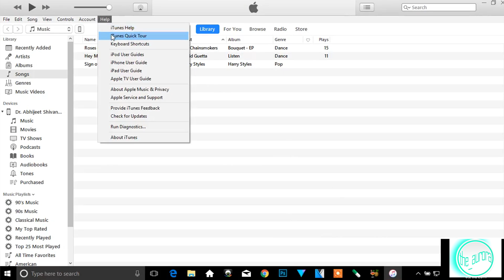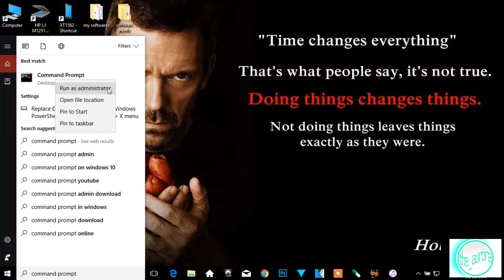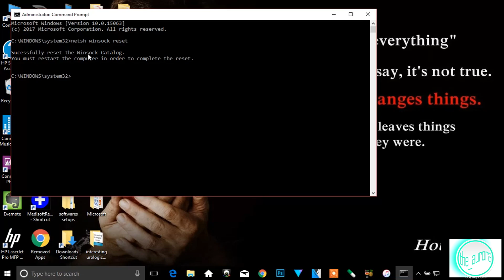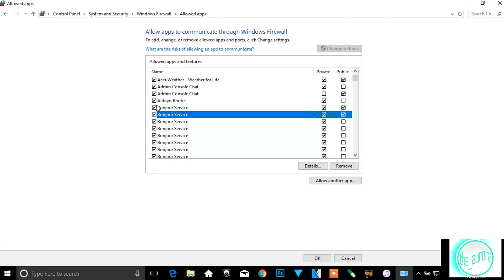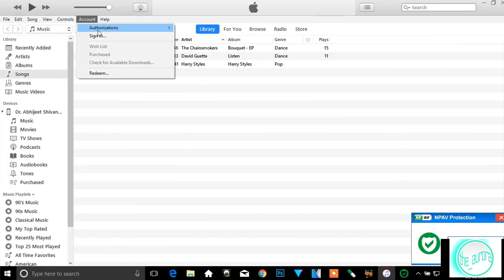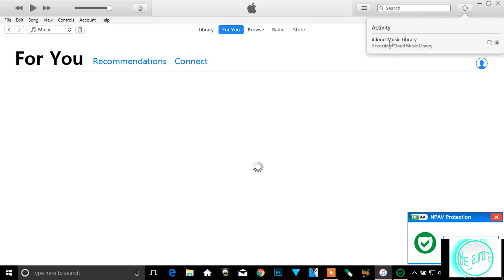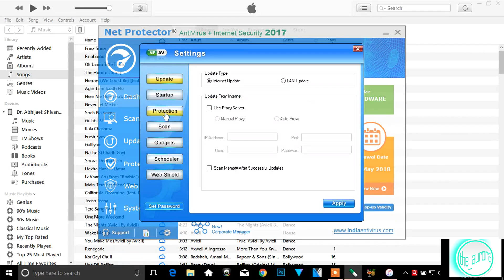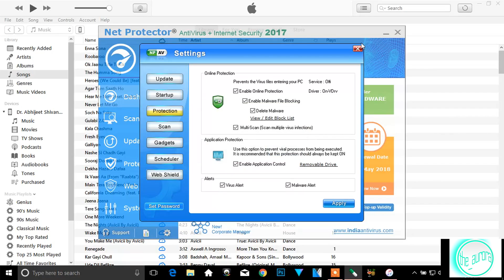Apple iTunes error connecting to the apple id server! Problem solved! (2k17)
Hey guys, accessing iTunes on any computer device should always be  an easy option. Recently, I faced the problem of signing in to iTunes due to an error saying "there was an error connecting to the apple id server". I have found some solutions for this problem.